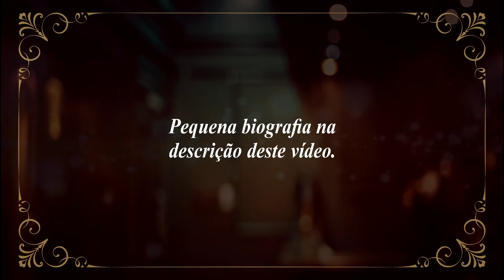Imperador DOM PEDRO II “VIVO” 3D– Fernando Ribeiro Colorization (Animação, Restauração, Colorização)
• DOM PEDRO II (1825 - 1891) - Foto Restaurada, Colorizada e Animada por “Fernando Ribeiro Colorization”.
Dom Pedro II foi o segundo e último Imperador do Brasil. Tornou-se príncipe regente aos cinco anos de idade, quando seu pai Dom Pedro I, abdicou do trono. Aos 15 anos foi declarado maior e coroado Imperador do Brasil. Seu reinado teve início no dia 23 de julho de 1840 e terminou no dia 15 de novembro de 1889, quando foi proclamada a República.

:: O ARTISTA ::

Formado em publicidade, Fernando Ribeiro é Youtuber, designer, artista e pioneiro em dar cores e movimentos a fotos antigas de personalidades históricas, trabalho este que realiza desde 2017.
Para realizar esse trabalho de colorização a foto passa antes por um minucioso trabalho de restauração e logo em seguida passa por um detalhado estudo de cores de roupas e objetos de determinada época. Após a colorização é inserida movimentos nos rostos das pessoas que aparecem nas fotos. Uma foto poderá levar dias ou semanas para ser colorizada, isso depende de seu estado de conservação ou de sua riqueza de detalhes.